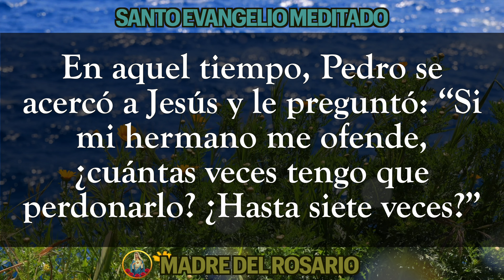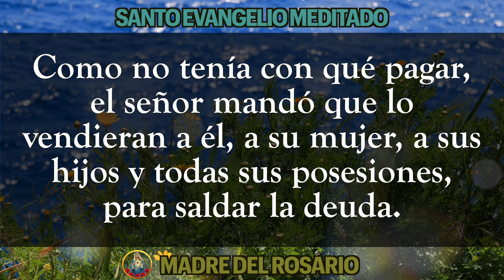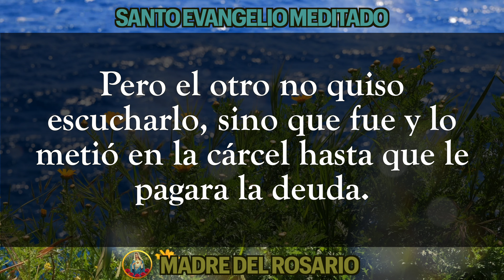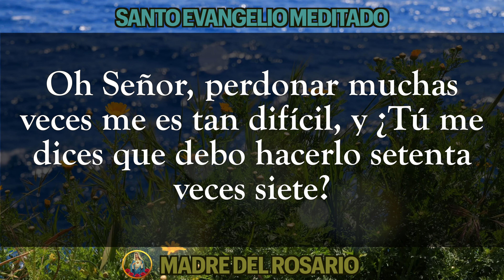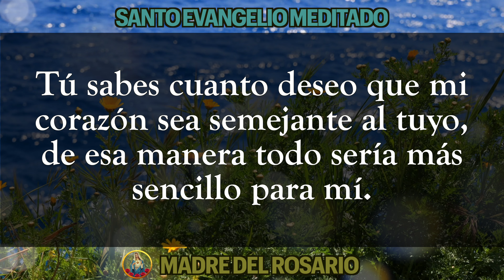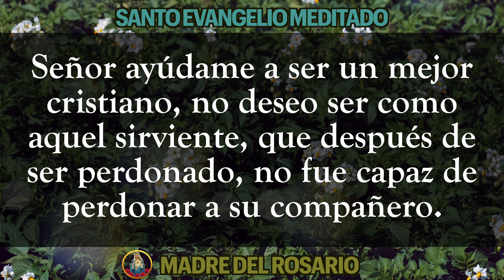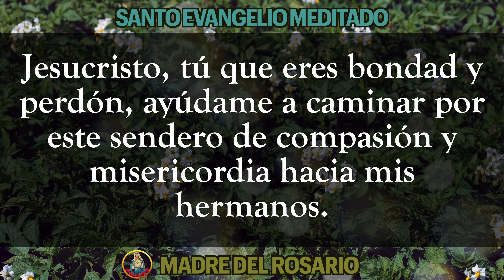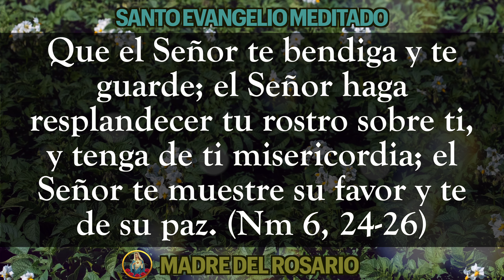EVANGELIO MEDITADO DE HOY- JUEVES 11 agosto 2022